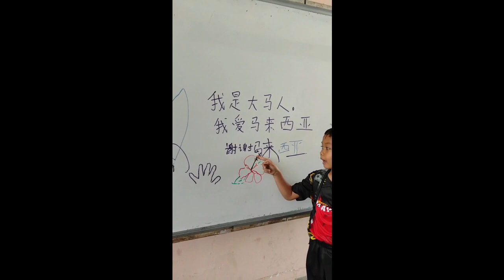2023年美拿华校马来西亚日庆典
🇲🇾2023年国庆日及马来西亚日庆典🇲🇾
🇲🇾Sambutan Hari Kebangsaan dan Hari Malaysia Tahun 2023🇲🇾
昌明大马：“坚定团结，满怀希望”
Malaysia Madani: Tekad Perpaduan, Penuhi Harapan.
“头顶天，脚立地”
头上顶着精致的手工国庆小帽子，脚下踏着矫健轻快的步伐，挥动着亲爱的辉煌条纹，向更美好的马来西亚迈进！
除了国庆游行，这一次我们还举办了爱国诗歌朗诵比赛和寻字比赛。此外，也通过有趣的活动，让学生了解各族的文化及美食。每位同学换上传统服装或具有辉煌条纹颜色的衣服，彰显了浓浓的爱国情操。
祝亲爱的马来西亚🇲🇾
66周年国庆快乐！
马来西亚日快乐！
Semoga sambutan kali ini dapat menyuntik semangat perpaduan dan patriotik dalam kalangan anak didik SJKC Mela yang dikasihi